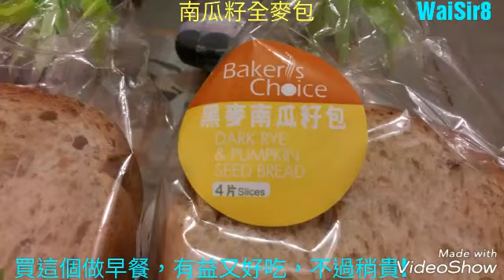👉買這個做早餐，有益又好吃，不過稍貴!👈 🍶南瓜籽全麥包🍞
👉買這個做早餐，有益又好吃，不過稍貴!👈
🍶南瓜籽全麥包🍞
↗↗↗VideoShow ➡HD↖↖↖